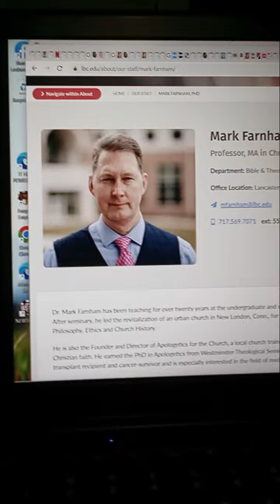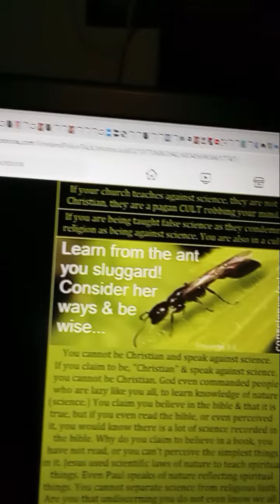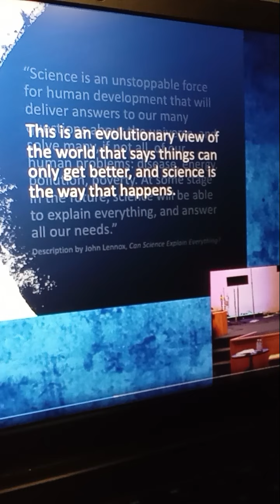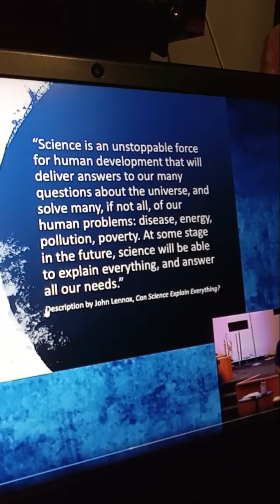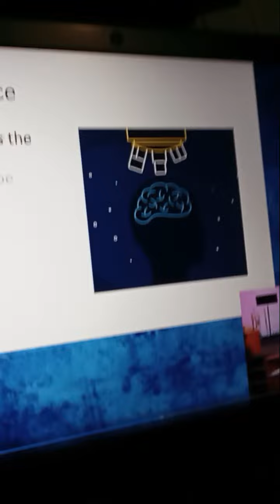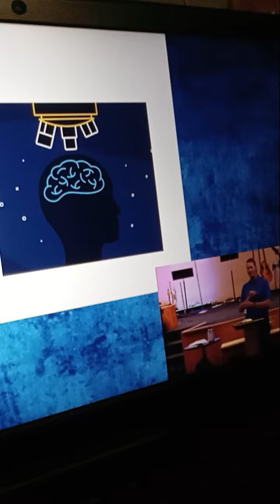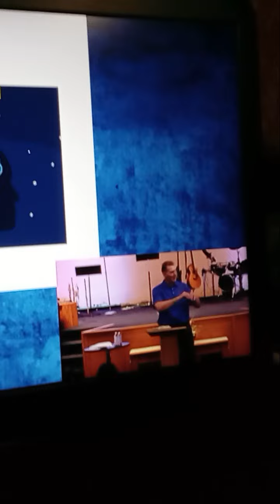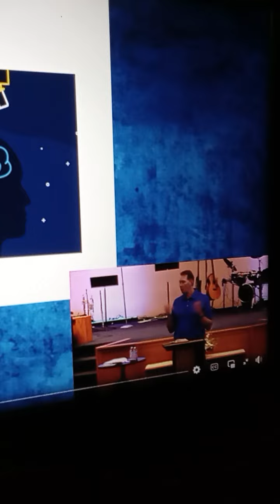Professor Dr. Mark Farnham at Vineland Faith Bible Church Prt. 1